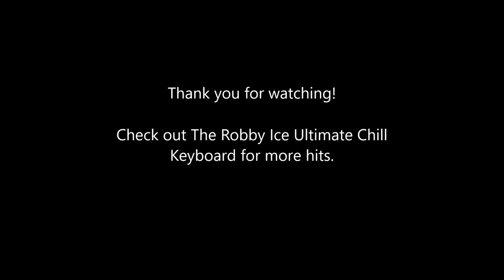Andriana Furs Jingle (keyboard cover)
Whether or not you are keen on what they are selling, you can't deny a good jingle. This is one of them. They've been using this one for the last 20 years or so, and why not?... No need to rewrite perfection.